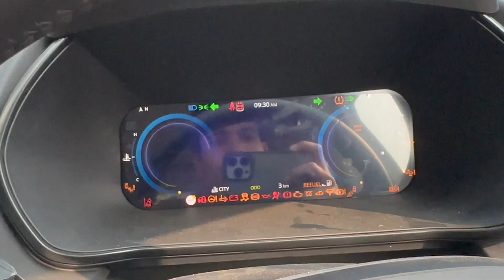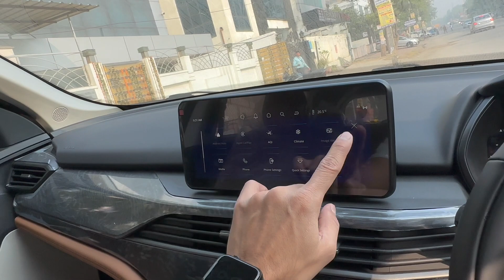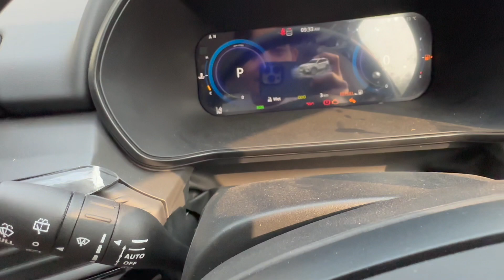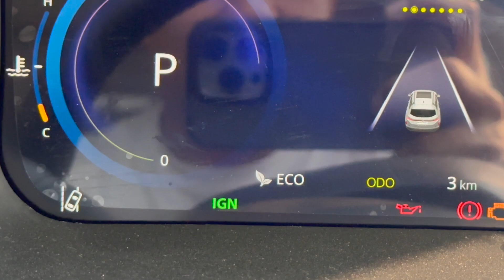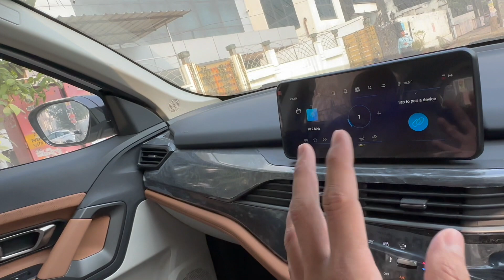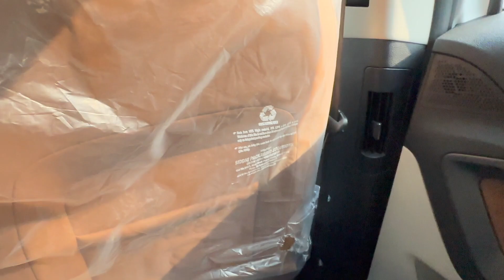Tata safari Most Value For Money Variant ! Safari 2023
Tata safari Most Value For Money Variant

Hit Like.